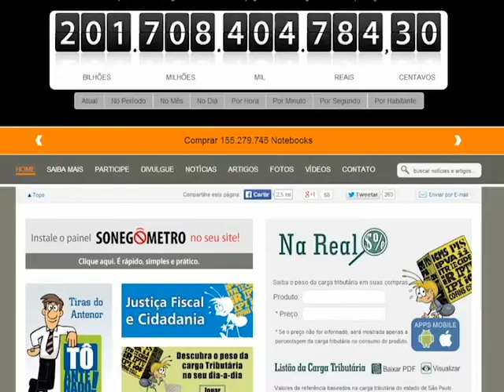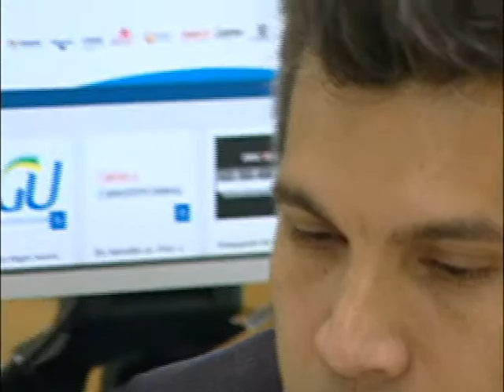Sem sonegação, impostos poderiam ser 30% menores | BAND CIDADE CURITIBA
OS IMPOSTOS PODERIAM DIMINUIR 30% SE NINGUÉM SONEGASSE. MAS, A MENOR PARCELA DA CULPA É DO CONSUMIDOR E DO PEQUENO COMERCIANTE.

[imagens / BRUNO MOURA]

[reportagem / SOLANGE BEREZUK / Curitiba]
[AMERSSON TEIXEIRA DE CARVALHO / dir. Sindicato Procuradores Fazenda]